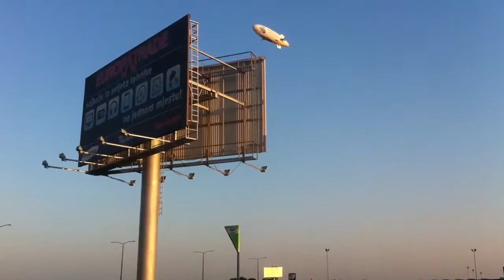ADUP cepelin, INA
Zračno oglašavanje, naplatne kućice Lučko, INA